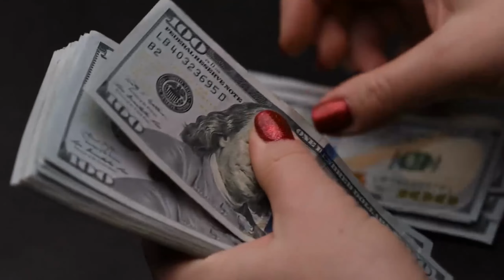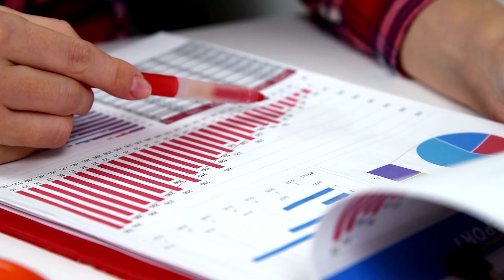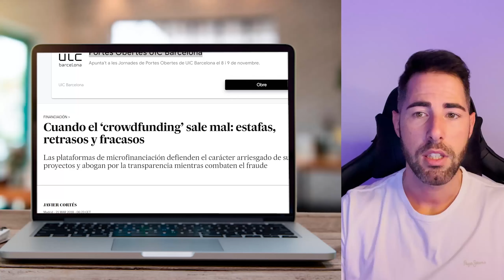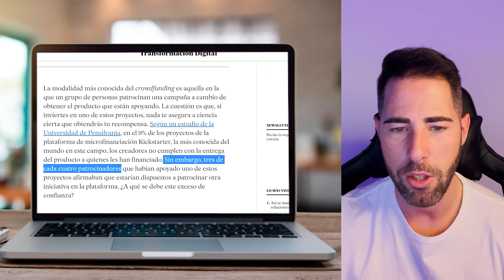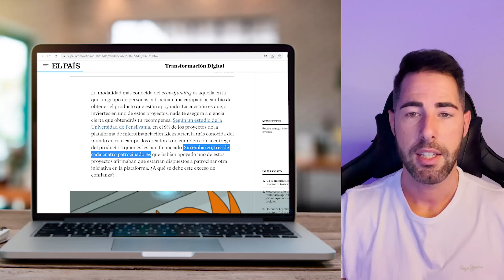¡CUIDADO! Yo me Saldría de Aquí / crowdfunding &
¿Qué es el CROWFUNDING?¿Y el CROWLENDING?¿ Son INVERSIONES RENTABLES?

En este vídeo quiero explicarte en que consiste este tipo de INVERSIONES, cómo y dónde puedes INVERTIR en ellas, pero sobre todo te daré mi opinión de si es buena idea o no.

🟡PLAZAS ABIERTAS
Quieres organizar tus finanzas y vivir la vida que siempre has querido, no pierdas tu oportunidad

🟡INFORMACIÓN GRATUITA
Recibe mis emails privados con trucos, ideas de negocio, mentalidad, inversiones, información de valor y sé el primero en acceder a los regalos y eventos.

🟡MIS FORMACIONES
Aprende a gestionar tus finanzas.

❤ Un LIKE = GRACIAS